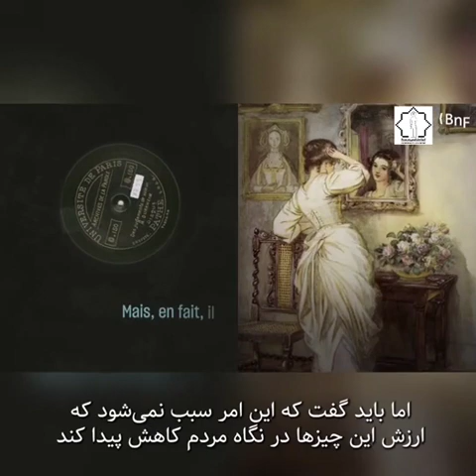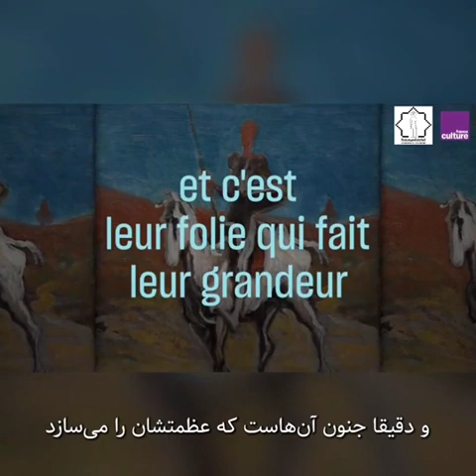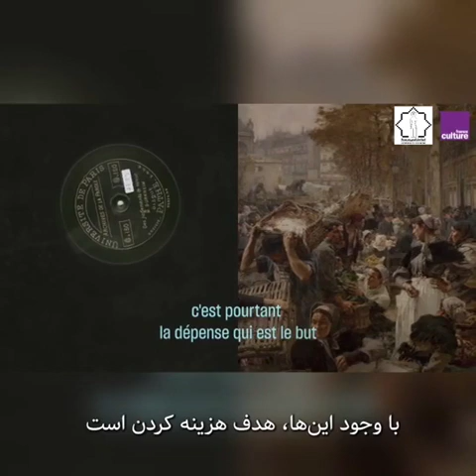تصویر فرهنگ/ امیل دورکیم/ ارزش چیزها (با صدای خود او)/ Nasser Fakouhi / E. Durkheim /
در این برنامه یکی از مهم‌ ترین اسناد باقیمانده از  جامعه شناس بزرگ فرانسوی امیل دورکیم (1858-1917) را مشاهده می کنیم. این برنامه در مجموعه برنامه های رادیو فرهنگ فرانسه که ما ترجمه و زیر نویس می کنیم،  سند نوار صوتی است که در آن دورکیم درباره موضوع «ارزش چیزها » صحبت می کند و از نخستین نوارهای صوتی ابتدای قرن بیستم است -